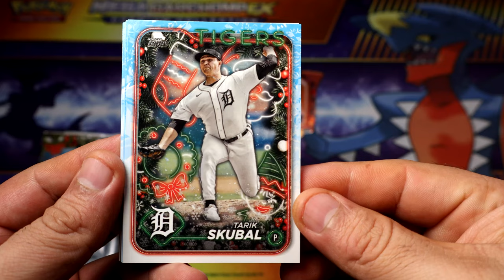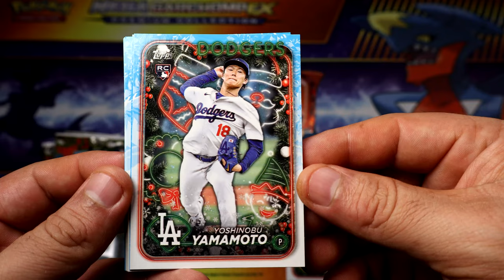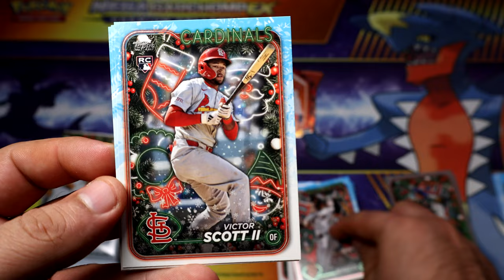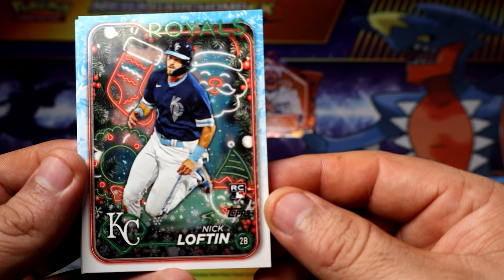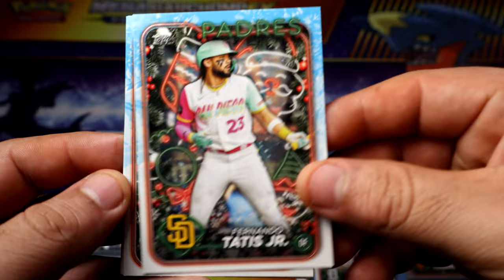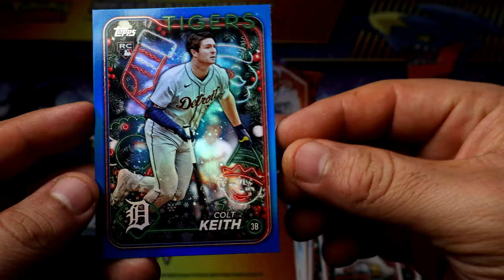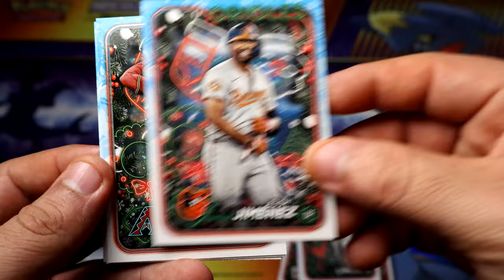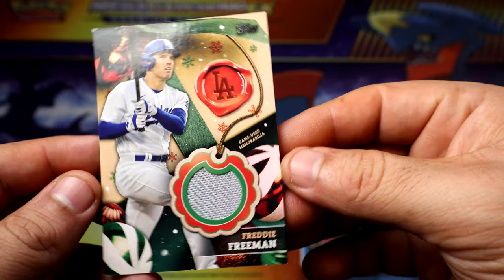2024 Topps Holiday Baseball Mega Box